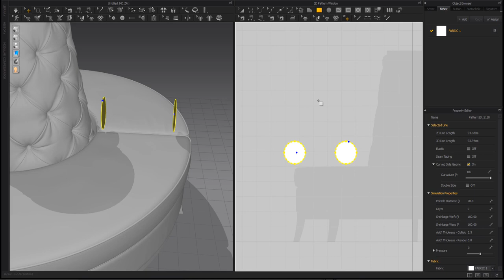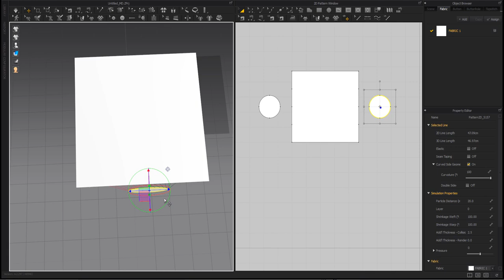Making Round Bolster Pillow in Marvelous Designer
In this short time lapse I will show you how to Make Round Bolster Pillow in Marvelous Designer.The model is Rondo By POWELL AND BONNELL.3D Model could be found